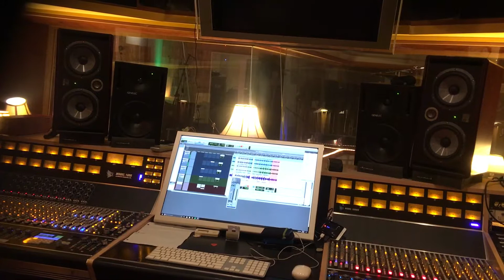June 2, 2017